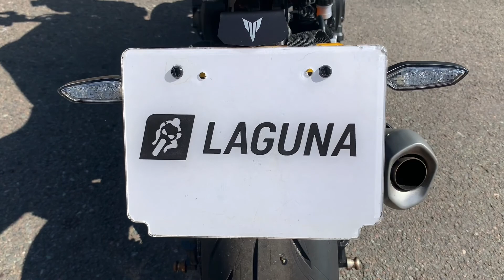2016 Yamaha MT-10 ABS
This MT-10 has been straight purchased into stock, and is a
great example with low mileage. Featuring the crossplane
engine and an ultra short and lightweight Deltabox chassis,
the MT-10 is the hyper naked to consider thank to it's
agility, peak power and durability. Thinking of selling or

998cc, four cylinder engine, black, 1 previous owner, 17
litre tank capacity, 210Kg wet weight, 160PS power output,
full service history, D-MODE rider modes, ABS, traction
control, quickshifter (QSS), fully adjustable front and rear
suspension, cruise control, Yamaha tail tidy, ASV brake and
clutch levers, rear paddock stand bobbins, 6 months Laguna
warranty, £8399.00.

vehicle.